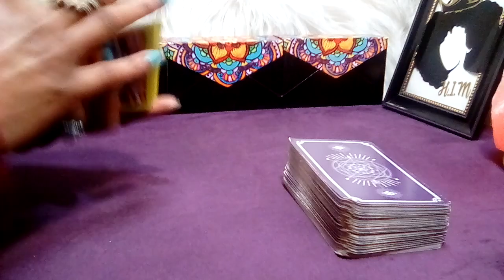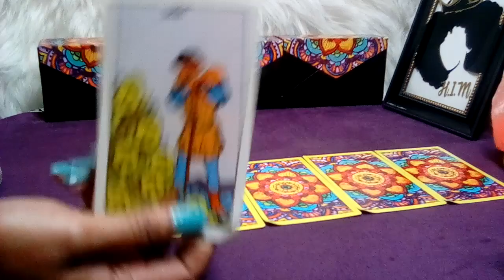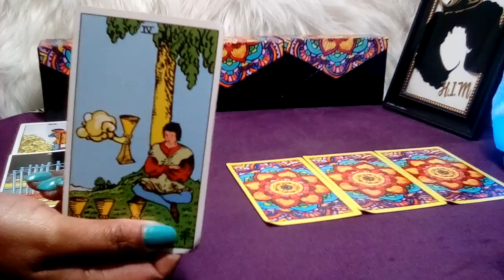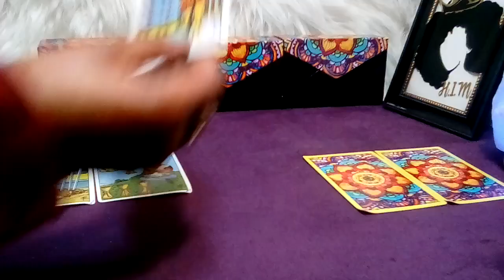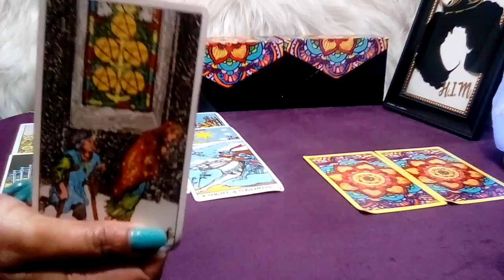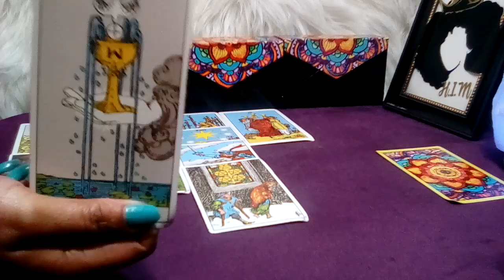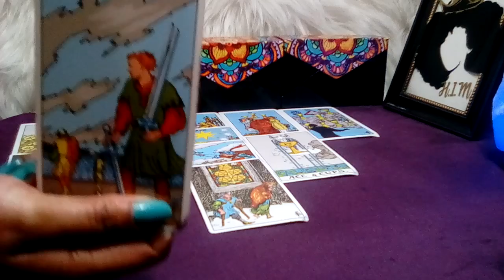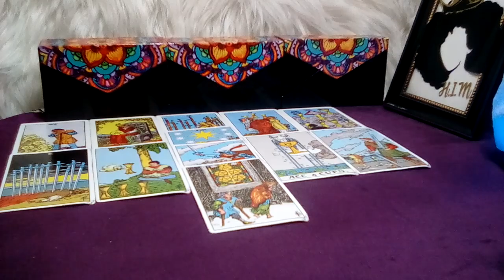SCORPIO! 💞 "You Need To Know This Right Now!!!" (13-14) FEBRUARY 2023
Scorpio February 2023 Tarot Love Reading.

Decks Used:
Cosmic Tarot
Crystal Visions
The Pictorial Key
Rider-Waite Tarot